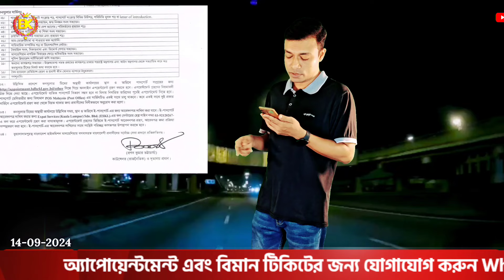সুখবর 🛑 নতুন পাসপোর্ট তৈরি এবং প্রদান ।। বিভিন্ন প্রদেশে ।। Malaysia update news।। bk media1।।